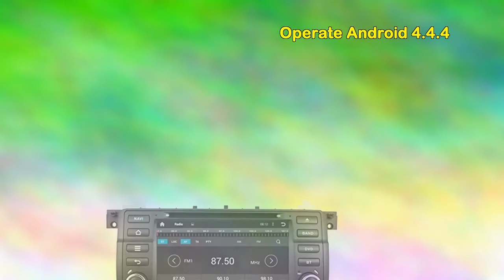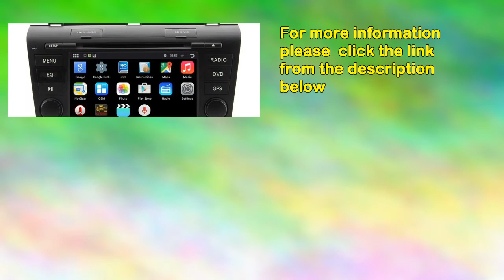Rupse 7 inch Hd Android 4.4.4 Car Dvd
This car multimedia Fits:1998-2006 Bmw 3 Series/m3/bmw E46 Description: Operate Android 4.4.4 Cpu:rk3188 1.6ghz Cortex A9 Dual Core Ram Memory:samsung Ddr3 1gb Flash:8gb 7inch with 1024*600(wsvga) multipoint capacitive screen,5 Touch Built in Gps navigation,you can work while listen to music at the same Osd Language:english,russian,spanish,france,dutch,italy,portuguese(about 35countries)etc Video Decoder,built-in Dvr (connect Usb camera take directly) Support Steering Wheel Control,21 button For User Do Study Elm327 Obd2:"bluetooth Receive Parking Information, like motor change speed, Oil consumption" Wallpaper:you background images by yourself Builtin Radio Tuner,30 Preset Stations phone book function Auto rear viewing Wifi module Working Temperature:20~ +70c Storage30~ +80c Standby Current: Voltage: 10.8~14.8v Audio/video: Vldeo Format:mpeg1/2/4,h264,vc1,rv,rmvb,divx,sorenson Spark,vp8,avs Stream Format:mp3,wma,aac,rm,fac Aux Input Two Output Input: Output:two Channel and Bass Eq: Treble/middle/bass Three Power Output:4*45w Signal-noise Ratio:90db Package includes: 1xdvd Player 1xgps Antenna 2xpower Cable 1xradio Adaptor 1xrca